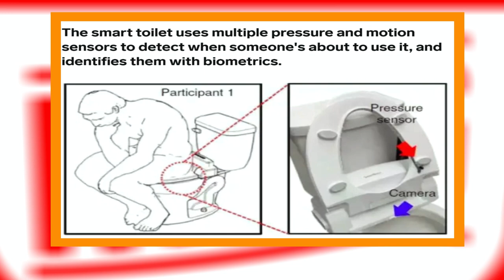THE DUMBEST SCAMMER OF 2022 | GIVING DIPSET ITS FLOWERS & WAVY DA GHAWD’S ADVENTURES IN THE WOODS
Episode 13 is here with special guest co-host, producer Wavy Da Ghawd.  He's done tons of work with Rome Streetz and a bevy of other underground heavyweight lyricists.  On this show we talk about Dipset's influence on what's going on in lyrical Hip-Hop right now.  We also speak on a scammer who did just a bit too much and got caught.  Finally, we explore a new technology that may be filed under the category of "TMI".

➡️Mike Powers Global:
Instagram.com/mikepowersglobal